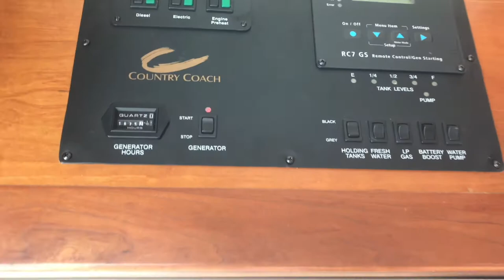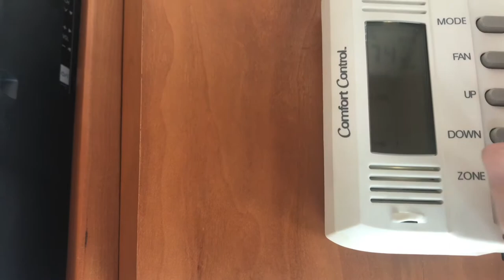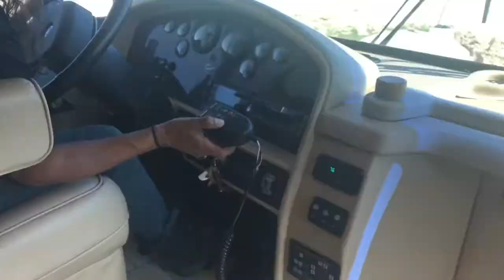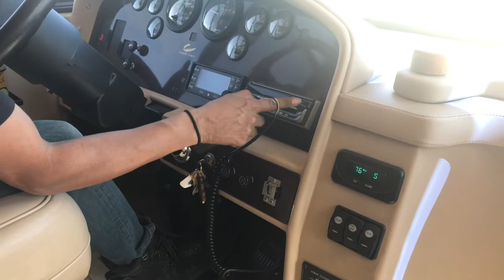The BIG Announcement – Big BIG Bus – Sold the House Bought an RV – Our First Day Full-Time RV Living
A Big BIG Bus - Sold the House Bought an RV - Our First Day Full-Time RV Living